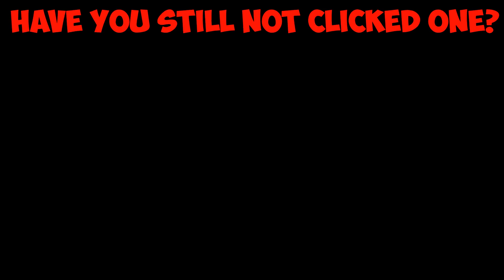Chess.com Is Unpleasant...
Shameless plugs:
My Shorts Channel: @CWEMshorts
My 2nd Channel: @CWEM2
My Testing Channel: @CWEM-BOT

Credits:
Description Writer: CWEM
People In Vid: CWEM & Toes

Editors:
CWEM

Helpers:
Freya Hillson